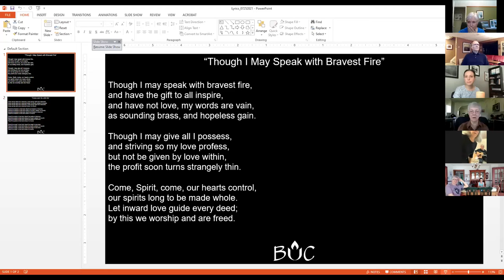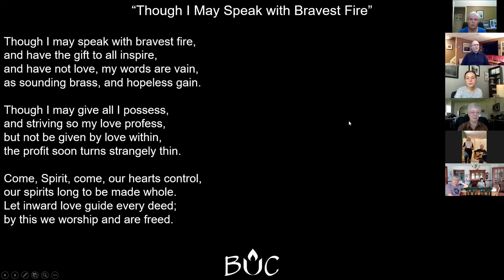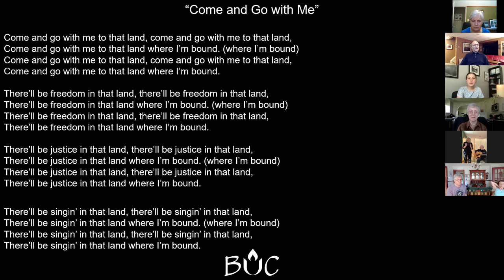July 25, 2021 | Online Worship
Recording of our July 25, 2021 online worship service